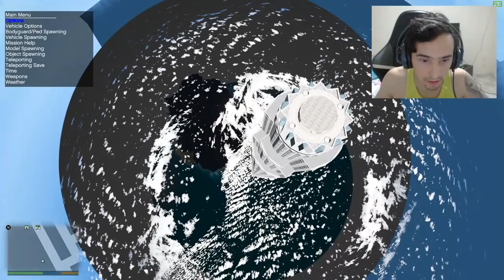Quanto tempo SPIDER-MAN leva para subir o MAIOR PRÉDIO DO MUNDO!